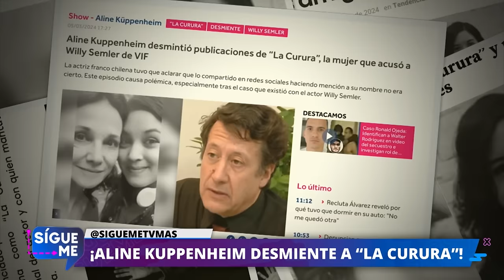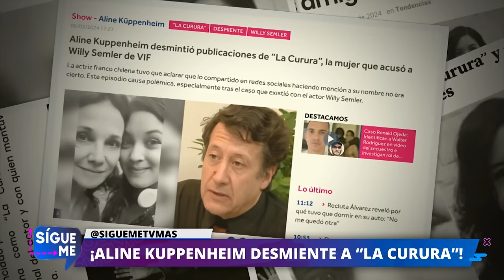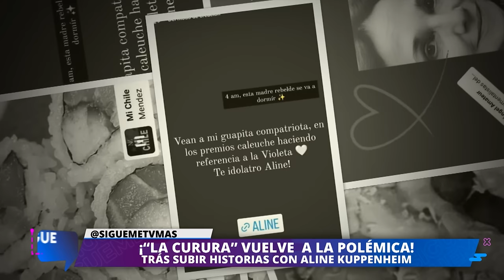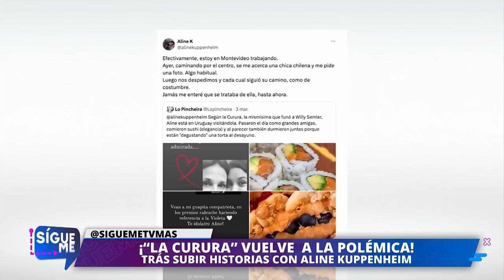Sígueme | 06 de Marzo de 2024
En este capítulo de Sígueme conversamos con Sandy Boquita respecto la polémica con el alcalde de Colbun. Además, te contamos que Pamela Díaz reveló los motivos tras sus divorcios. Además, analizamos la particular "funa" de Rosemarie Dietz contra la actriz Ximena Rivas.
Esto y mucho más en Sígueme, de lunes a viernes a las 18:30 horas, sólo por las pantallas de TV+.